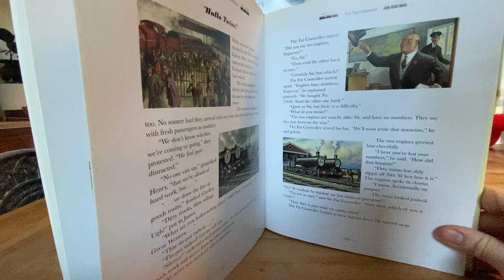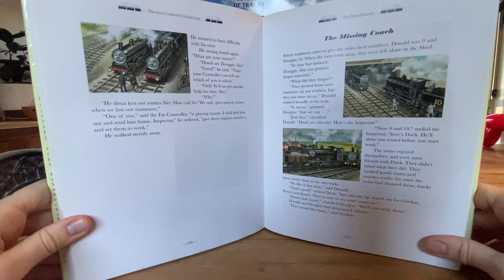‘Hullo Twins’ - Thomas the Tank Engine - Read Aloud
Please join me as I read through one of the classic Thomas the Tank Engine stories!

Hullo Twins from Thomas the Tank Engine: The Complete Collection by Rev. W Awdry.